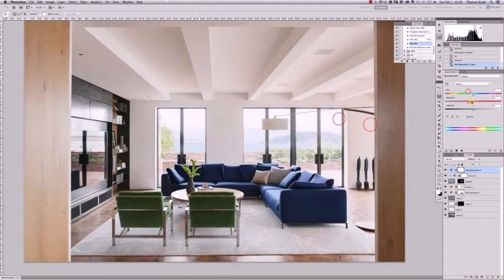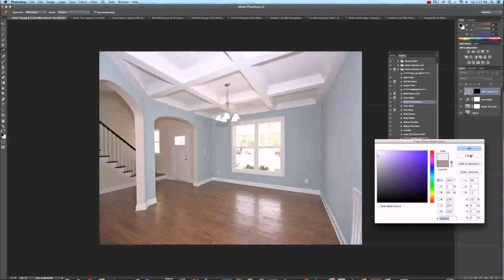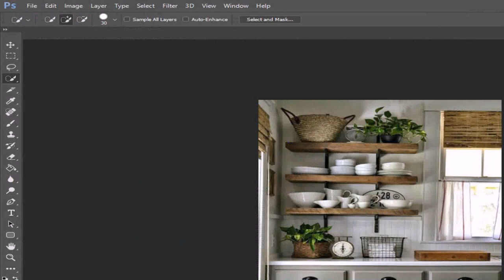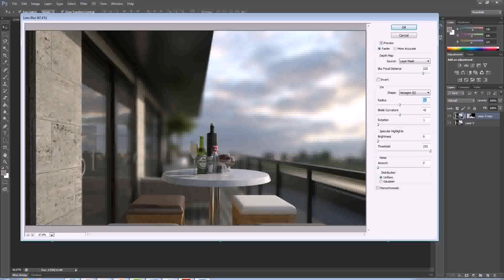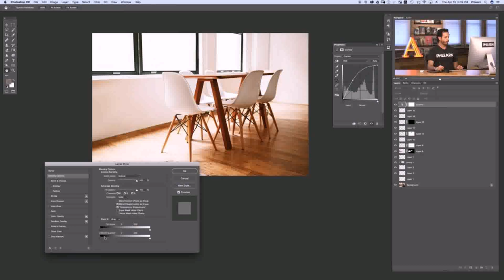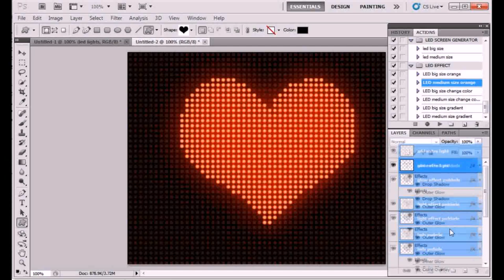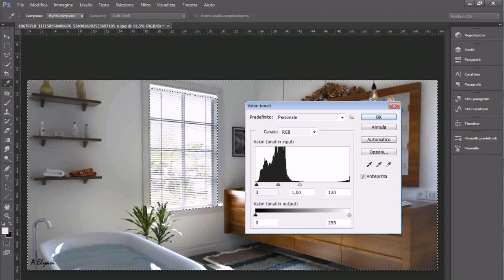Interior Design Photoshop Filters